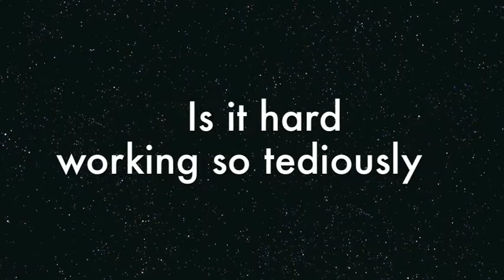More of Los Pintores Locos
A quick talk with the intergalactic scuba-divers.